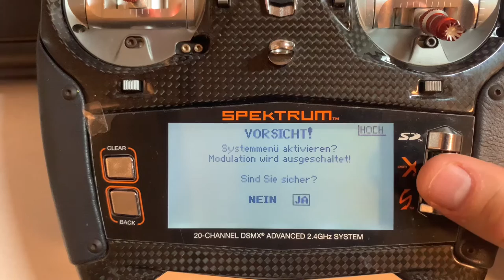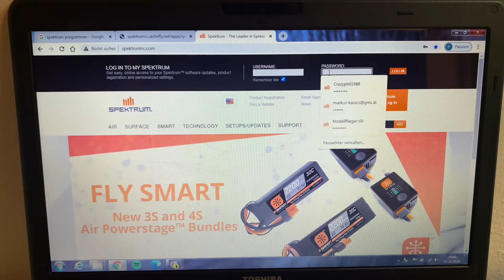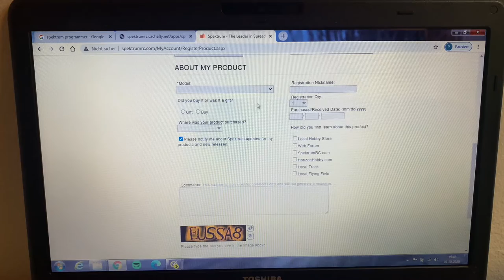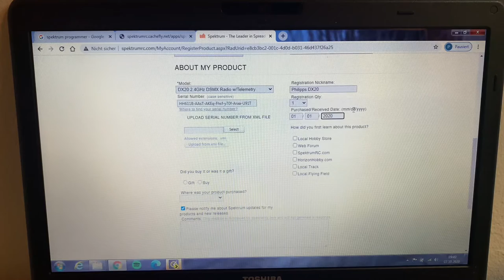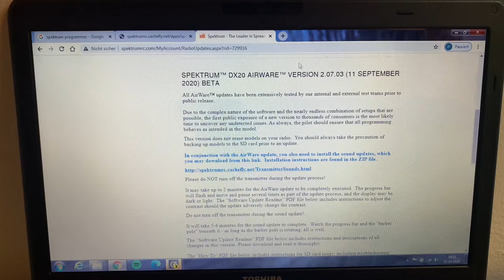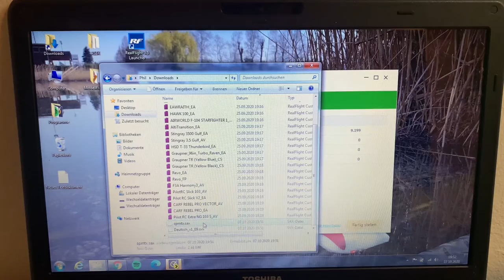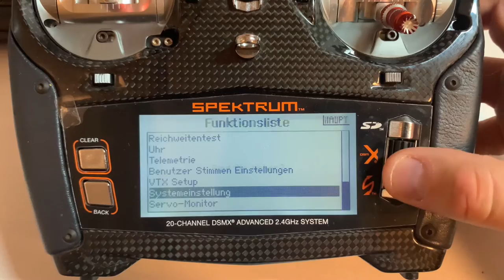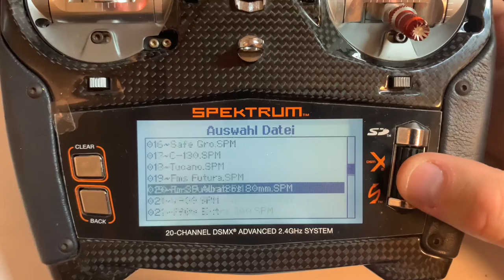Spektrum DX Sender registrieren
Registrieren der DX Sender Leichtgemacht :)